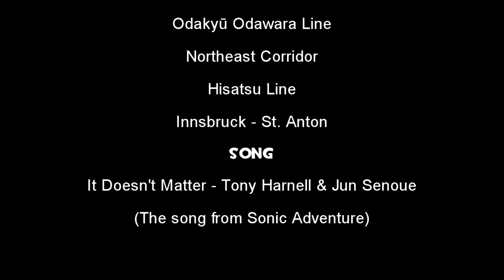All my MSTS Crashes - Extended version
The extended footage clips of my old MSTS crashes video were originally shown my 1,000 subscribers special years ago, my 1,000 subscribers special is private now, but I'm going to show a different way to share of my train simulator crashing clips to the public. Plus, I replaced the 2 different songs from Hot Wheels: Acceleracers with a song from a video game Sonic Adventure, also I split the song to make it extended to fit the video's length perfectly, it's at the part when the BNSF GP38s train exits the tunnel. That is all.